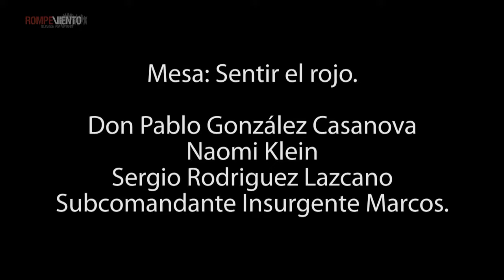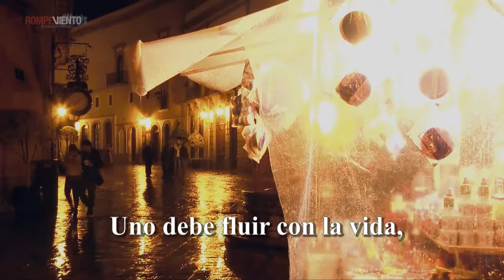Atenco, Acteal y otras deudas de justicia en Mirada crítica. Rompeviento TV. 25/3/13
Mirada Crítica es un espacio informativo de "Rompeviento, televisión por internet", conducido por Héctor Javier Sánchez Pérez, dedicado al análisis y reflexión sobre la situación política y social en México y el mundo.
En esta emisión, el conductor habla sobre el aniversario luctuoso de Luis Donaldo Colosio, las cruzadas de Enrique Peña Nieto, la deuda de Zedillo por el caso Acteal y el caso Atenco, entre otros temas.